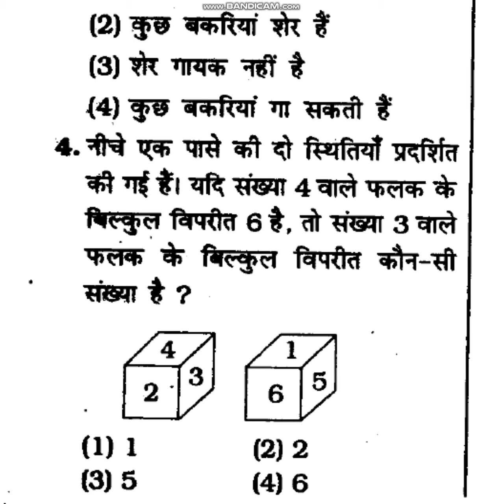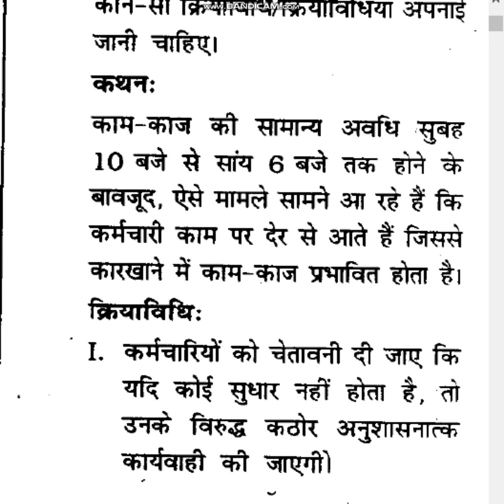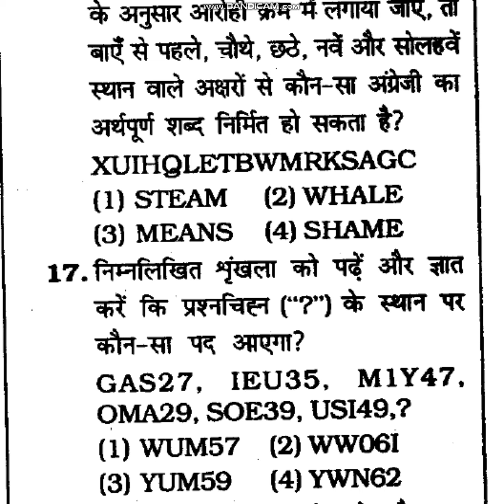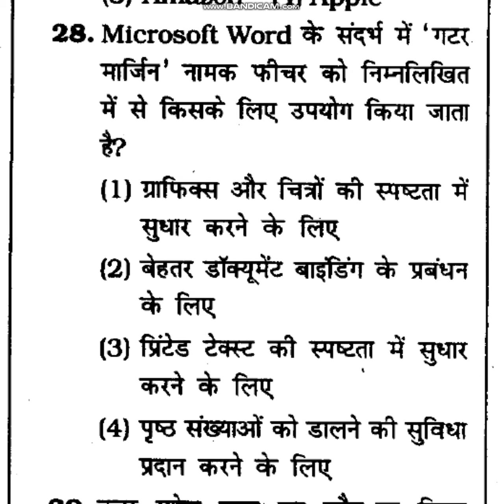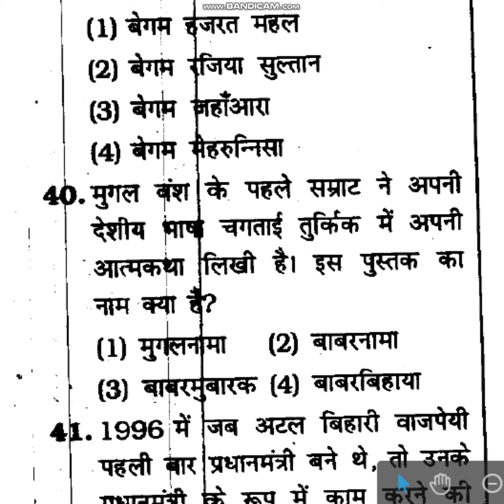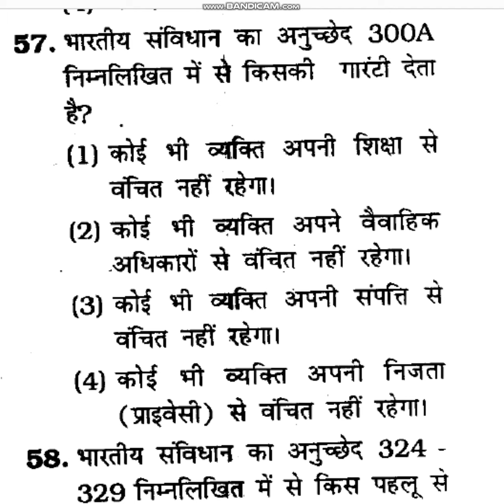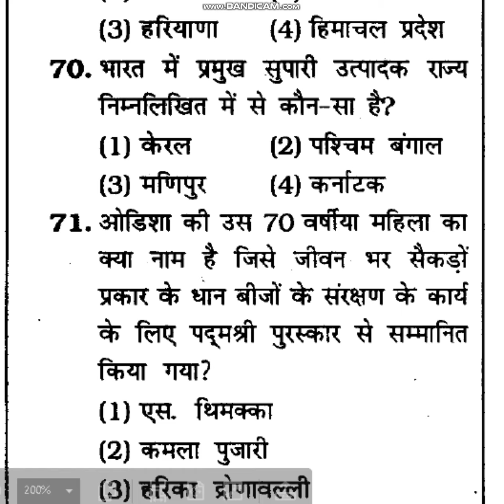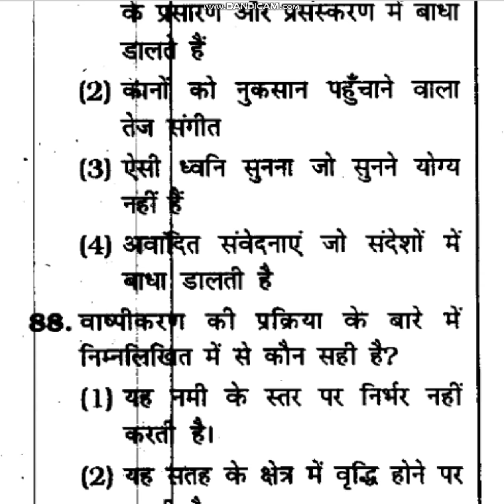Mock Test 125 Ques part 1/2